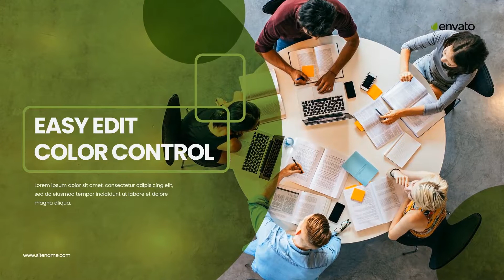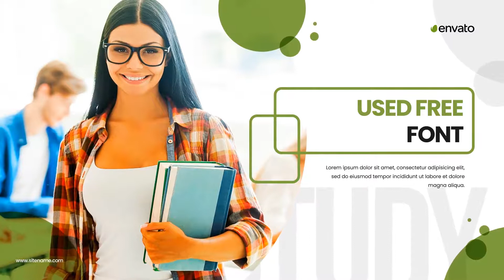Education Slideshow | After Effects project | Videohive template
EDUCATION SLIDESHOW
Create professional and clean education or graduated slideshow in original motion design style a few clicks! You want to make history or videography about you college or school or higher educational institution? Use that project!!! You need to show your classroom or students or learning process for all world? Use Education Slideshow template!

Also you can use it for produce some corporation style slideshow or opener. Your clients in a waiting room will be glad to know something about your company looking on that video. That template will help you produce light business timeline slideshow or trend medicine presentation fast and easily.

Make your company video or office promotion more exciting and professional!!! Suitable for original advertisement for any event or video greetings of your corporation. Unique stylish typography and design of each slides of that template will show your relevant public all you need information – history of your hospital, dentistry or clinic, first steps of your institution, presentation of your product or employees, workers.
Education Slideshow is a really universal, high quality, well organized and easy customizing template. Just drop your image or video, edit the text, add audio and enjoy result!
MAIN FEATURES
1080p(1920×1080) resolution / 29.97 fps
After Effects CC 2015, CC 2016, CC 2017, CC 2018 or higher software
Modular Structure (each scene 10 sec)
2:06 min duration
21 placeholders for media (photo, video or image)
1 logo placement
No plugin required
100% After Effect
Used font – Poppins – not include